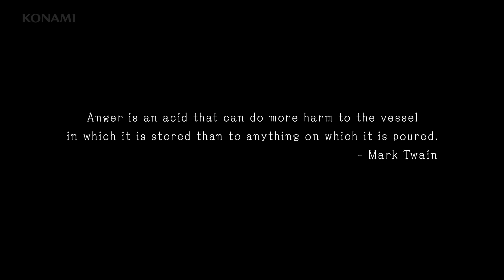METAL GEAR SOLID V: THE PHANTOM PAIN E3 2014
METAL GEAR SOLID V: THE PHANTOM PAIN - E3 2014 トレーラー
メーカー：
METAL GEAR SOLID Ⅴ: THE PHANTOM PAIN
対応機種：PlayStation3 / PlayStation4 / Xbox360 / Xbox One
ジャンル：タクティカル エスピオナージ オペレーション
発売日：未定 メーカー希望小売価格：未定 レーティング：審査予定
(C)Konami Digital Entertainment